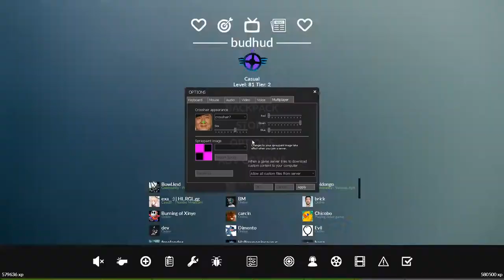Highlander Heavy POV: pl_swiftwater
playoffs for UGC platinum S24

Thought Id find some of these to upload, after having some discussions about the lack of highlander resources for new players. No voiceover for this one, but maybe I can include that for later POVs.